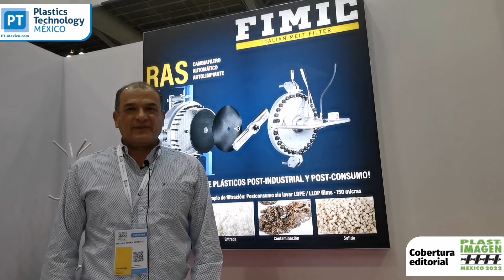FIMIC en Plastimagen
Fimic comparte con los asistentes sus tecnologías en filtrado de plásticos contaminados.